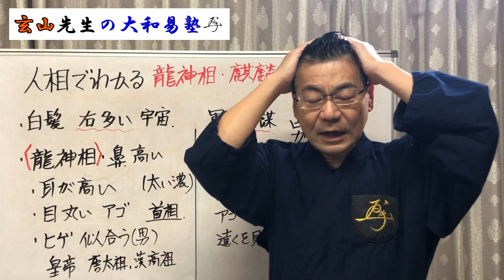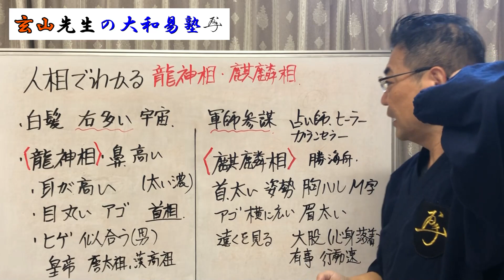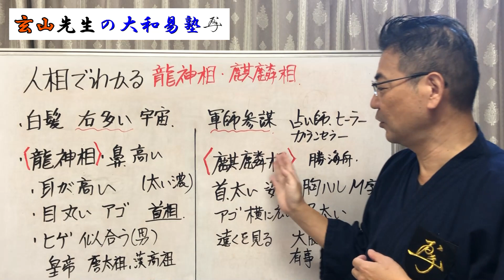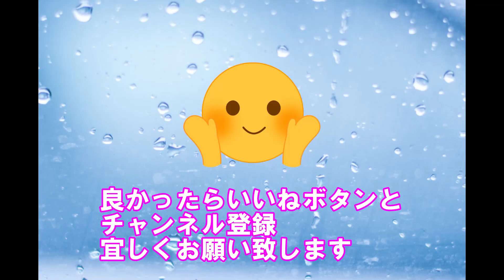あなたはどっち？龍神人相、麒麟人相？詳しく解説＃人相＃手相＃開運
★松果体が一瞬で覚醒する『大和香袋』の秘密
◆『前世開運セラピーの秘密』7話が届くメルマガ！
■三笠玄山　大和易研究家　社会活動家
【プロフィール】奈良県生まれ奈良県育ち　同志社大学卒
・世界初の野球グラブの特許取得してアメリカからも表彰される。
・ユニークな経営手腕がNHK「おはよう日本」で3回紹介される
・東京大学、京都大学、同志社大学など指導・講座する
※ご質問やYouTubeの内容リクエストもお待ちしています！